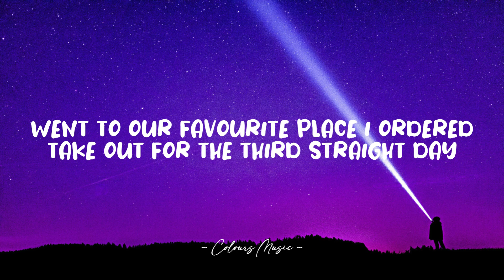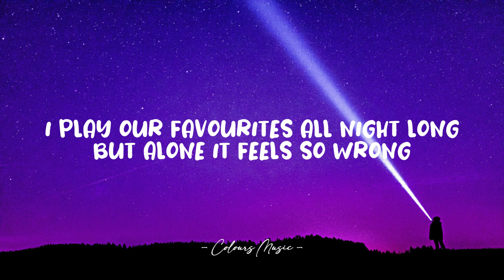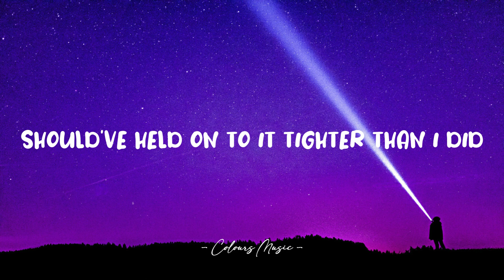Me Without You - Havenlin (Lyrics) 🎼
Me Without You - Havelin (Lyrics)
Lyrics video for "Me Without You" by Havelin.

📜 Lyrics:

Looking through
All the photographs of me and you
I keep staring at my phone
Not trying to look alone, but I probably do

Went to our favourite place
I ordered take out for the third straight day
I’ll just eat it on the bus, ’cause at home
I picture us
And you’re all I can taste

Me without you
Is like driving without the headlights
Me without you
Is like waking up without the sunrise
Never thought that I could feel the way I do
But I’m just not me without you

Pacing the living room
that record’s spinning now my head is too
I play our favourites all night long
But alone it feels so wrong
And it all sounds out of tune

and you’re still in my arms
Feeling like we’re right back at the start
Should’ve held on to it tighter than I did
‘Cause me without you feels like, me without you feels like